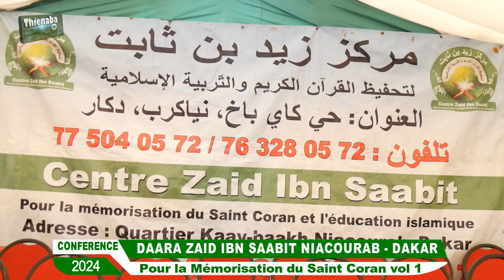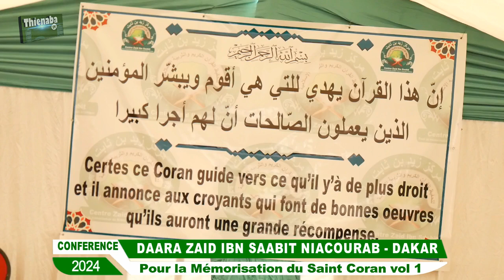vol 1 CONFERENCE DAARA ZAID IBN SAABIT NIACOURAB DAKAR Edition 2024